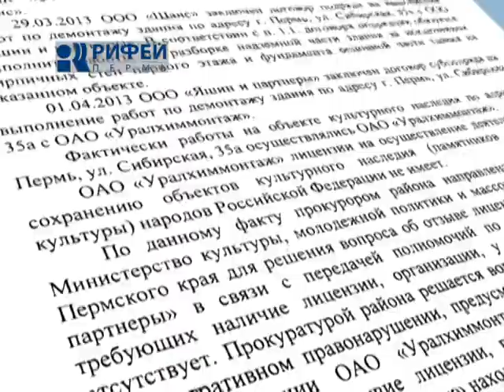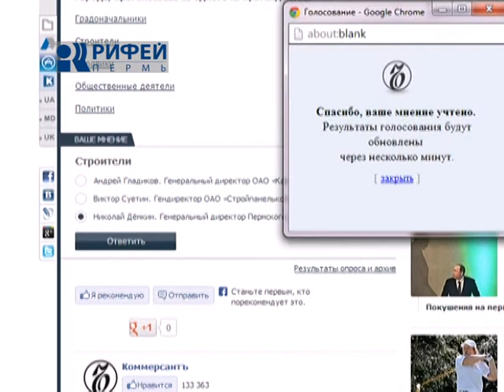Интерент пробежка 26 08 13